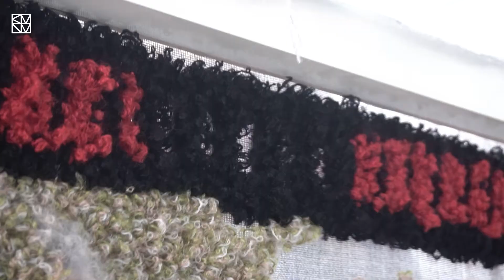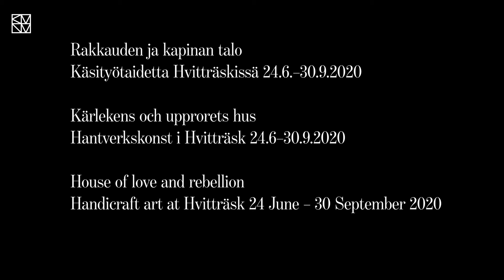Rakkauden ja kapinan talo -näyttely Hvitträskissä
Katso kuinka taiteilija Hanna-Kaisa Korolainen työstää Rakkauden ja kapinan talo -näyttelyssä nähtävää Suu ei Suusta Erkane -ryijyä.

Rakkauden ja kapinan talo -
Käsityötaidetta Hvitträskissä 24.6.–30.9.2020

Tekstiilitaiteen, lasin ja keramiikan moniosaaja Hanna-Kaisa Korolaisen sekä kolmen nuoren suomalaismuotoilijan Saija Halkon, Nikolo Kerimovin ja Tuuli Saarelaisen uniikit teokset ovat saaneet inspiraationsa Hvitträskin kansallisromanttisesta miljööstä ja ateljeekodin eloisimpien vuosien tunnelmasta. Näyttely tutkii inspiraation alkuperää: menneisyyden vaikutukset, inhimillinen pyrkimys rakastaa ja muistaa tai rehellinen ajatusten lainaaminen ovat tarkoituksella läsnä näyttelyn töissä. Mennyt ruokkii tulevaa, ja taiteessa aikakausien erot hälvenevät - kuin kaikki kuvasto olisi yhteistä. Vaativana käsityönä valmistetut teokset herättelevät ajatuksia Hvitträskistä elävänä, orgaanisena kokonaisuutena.